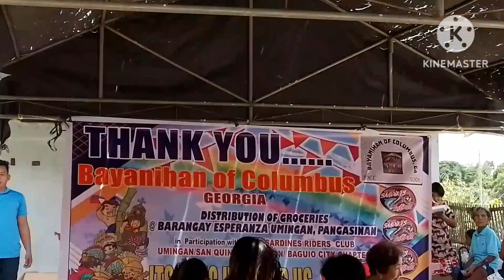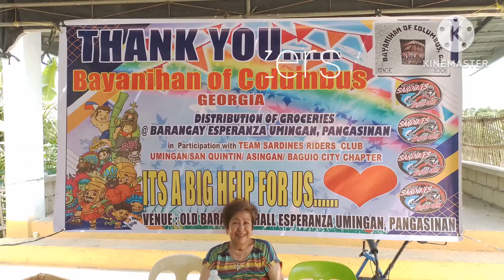DISTRIBUTION OF GROCERIES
groceries with food pack and ice cream